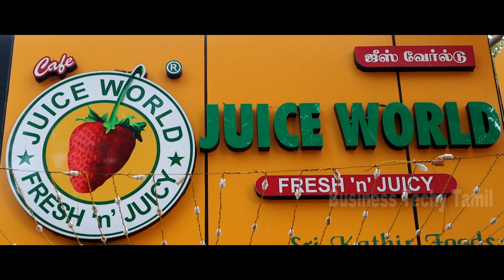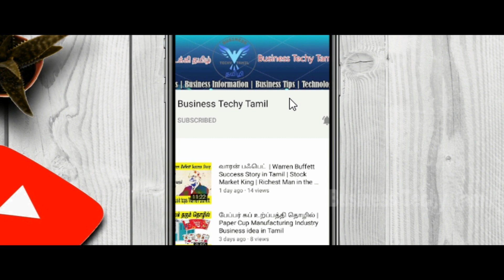170+ Food Menu | JUICE WORLD FRESH N JUICY | 0% Food Wastage Business | Business Idea in Tamil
170+ Food Menu | Juice World Fresh 'n' Juicy | 0% Food Wastage Business | Business Idea in Tamil
Best Investment Food Business Model

In this video, we have visited the Juice World Fresh 'n' Juicy outlet in Besant Nagar. We have discussed the business opportunity details and the profit, investment, and franchise model.

IInd Floor, Chamiers Road, Teynampet, Chennai -18.
TamilNadu, India.

⏱️TIMESTAMPS⏱️
00:00 Start
02:00 Introduction
03:00 Company Intro
04:00 Food Menu
05:00  Business details
06:00 Investment details
07:00 Profit Details
08:00 Marketing Support
15:46 Conclusion

Thanks & Regards,
Venkat

This Video is Only for Educational Purpose, Kindly Make Your Own Ground Research Before Investment is a must and important, Business Techy Tamil Channel Is Not responsible For Any Kind of Profit & Loss.